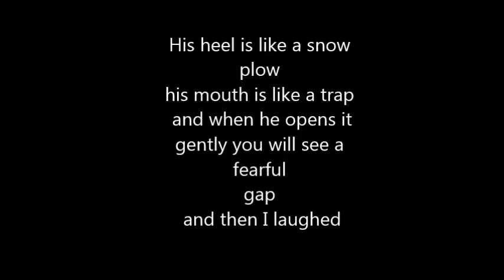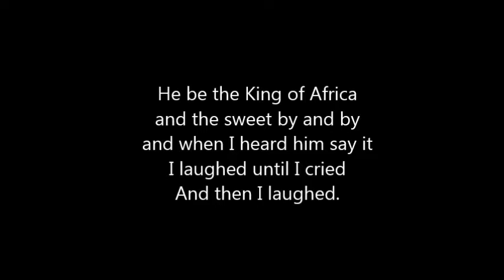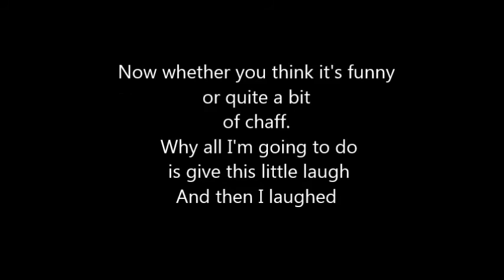The Laughing Song with lyrics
Sung by George W. Johnson.
Recorded by Columbia Records in 1901.
With orchestra accompaniment.
Thank you Bruce Victorman for posting this take.